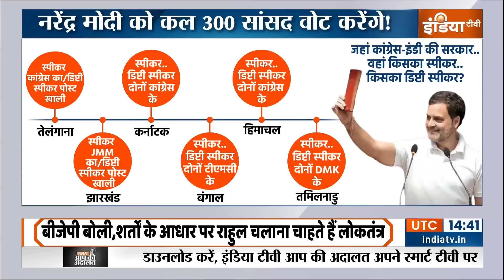Haqiqat Kya Hai: PM Modi का स्पीकर एंड डिप्टी...भूल जाओ फिफ्टी फिफ्टी! | Lok Sabha Speaker Election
Lok Sabha Speaker Election News: आज रात ठीक 8 बजे नरेंद्र मोदी सरकार के खिलाफ विपक्ष की एक बड़ी बैठक होने जा रही है। लोकसभा स्पीकर के मसले पर कांग्रेस अध्यक्ष के घर कुछ ही देर में मीटिंग शुरु होने वाली है। और इस मीटिंग में ममता बनर्जी की पार्टी भी शामिल होगी।